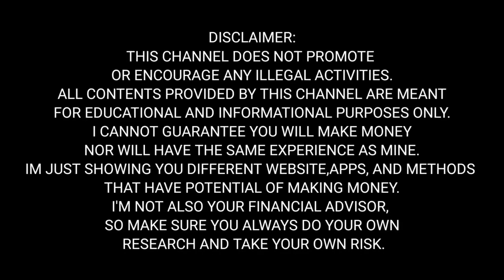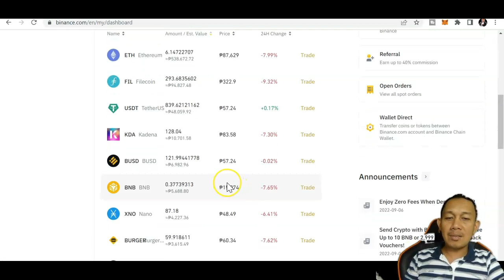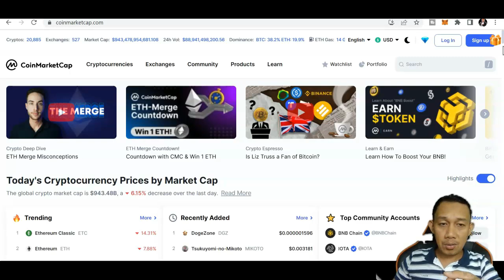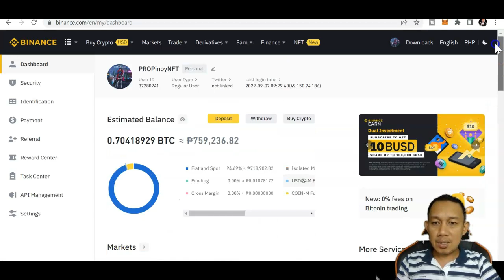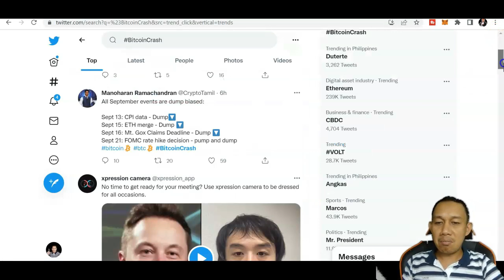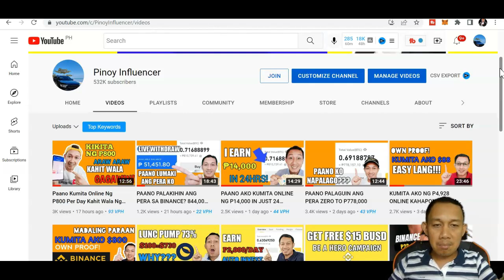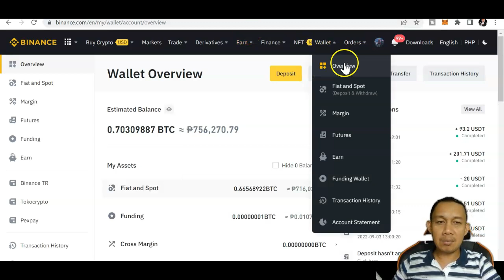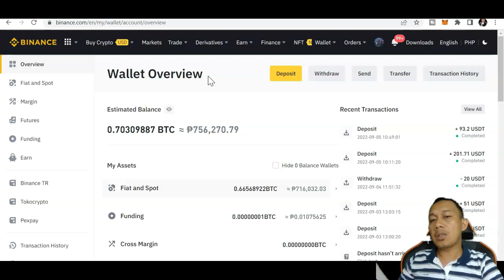Lugi Ko P50,000 In Just 24 Hours SA Crypto! Ubos Ang Pera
binance tutorials for beginners
binance tutorials pdf
binance trading tutorials
binance futures tutorial
binance academy tutorials
safemoon code in binance
safemoon in binance
safemars in binance
binance tutorial philippines
tutorials for binance
binance graph tutorial
binance tutorial greek
binance api tutorial javascript
binance api tutorial java
binance jersey tutorial
tutorials on binance
binance quick tutorial
is safemoon available in binance
binance tutorial tagalog
binance tutorial pdf
binance tutorial for beginners tagalog
binance tutorial youtube
binance tutorial trading
binance tutorial reddit
binance tutorial step by step
binance tutorial app
binance api tutorial
binance australia tutorial
binance academy tutorial
binance account tutorial
binance advanced tutorial
binance tutorial philippines
binance tutorial bangla
binance tutorial beginners
binance bridge tutorial
binance bot tutorial
binance battle tutorial
binance buy tutorial
binance bitcoin tutorial
binance tutorial completo
binance tutorial canada
binance tutorial cz
binance complete tutorial
binance crypto tutorial
binance chart tutorial
binance chain tutorial
binance coin tutorial
binance tutorial deutsch
binance tutorial definitivo
binance dex tutorial
binance deposit tutorial
binance defi tutorial
binance desktop tutorial
binance dogecoin tutorial
binance tutorial pdf download
binance tutorial español
binance tutorial español 2021
binance tutorial english
binance exchange tutorial
binance ethereum tutorial
binance advanced exchange tutorial
binance earn tutorial
tutorial binance empezando desde cero
binance tutorial for beginners 2021
binance tutorial for beginners pdf
binance tutorial for beginners youtube
binance tutorial futures